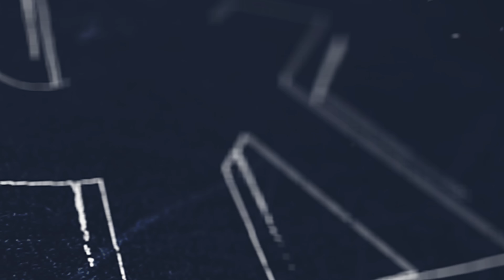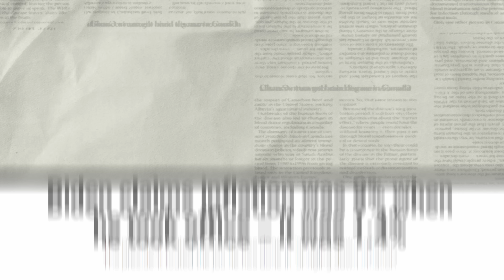Americans React to Donald Trump’s SECOND Assassination Attempt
Follow my car channel! @AfterHoursWithJames

Chapters
0:00 Intro
0:40 Interview 1
1:37 Interview 2
3:49 Fake News?
4:25 Interview 4
7:17 Reaction to MSNBC
8:42 Interview 5
11:18 Interview 6
13:08 Interview 7
15:35 Interview 8
18:45 First Assassination Attempt
21:49 "Threat to Democracy"
23:14 Interview 9
26:05 January 6th
28:49 Interview 10
29:42 Interview 11
33:36 Outro